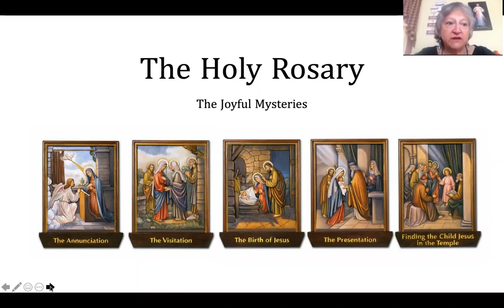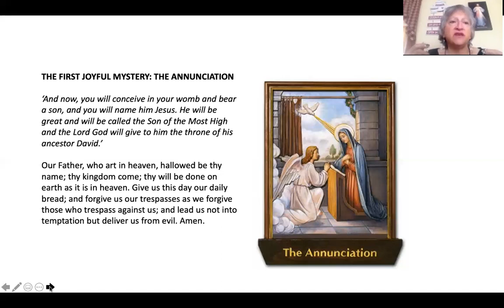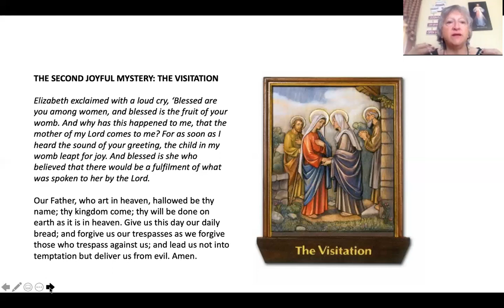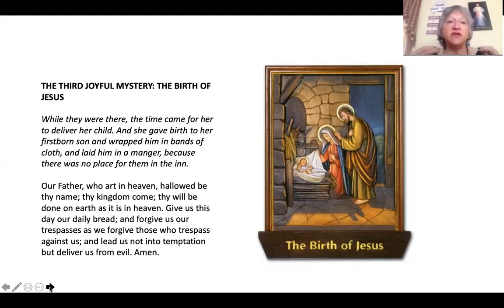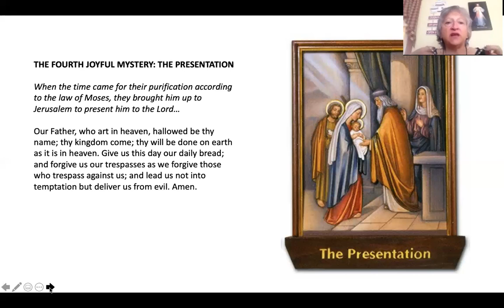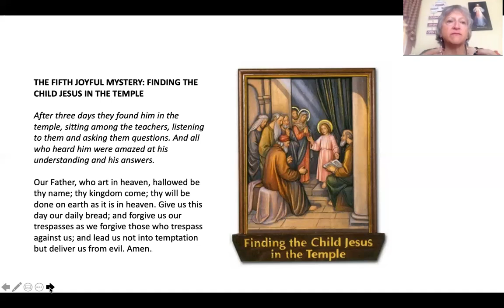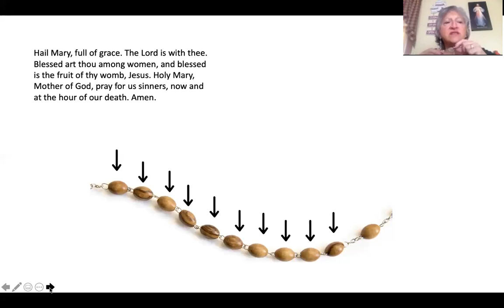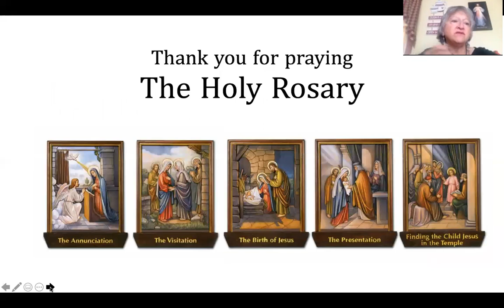Joyful Mysteries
Tutorial on the rosary- Part 3